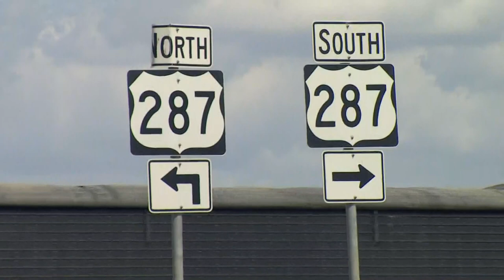Two dead in crash involving 18-wheeler on US 287 in Grand Prairie, police say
Police said the incident happened on U.S. 287 between FM 661 and Prairie Ridge at around 12 p.m. Monday.